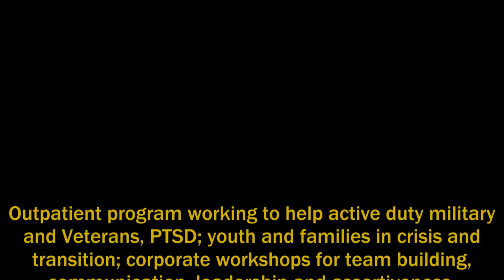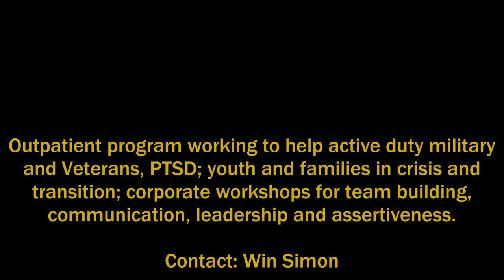With The Horses, December, 2015 (Our Pal Sam Again) 12 28 15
Outpatient program working to help active duty military and Veterans, PTSD; youth and families in crisis and transition; corporate workshops for team building, communication, leadership and assertiveness.